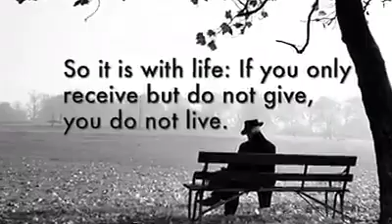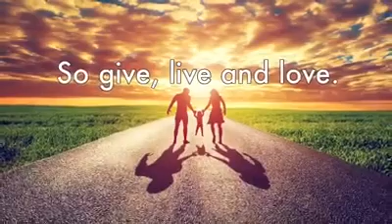two seas of Israel